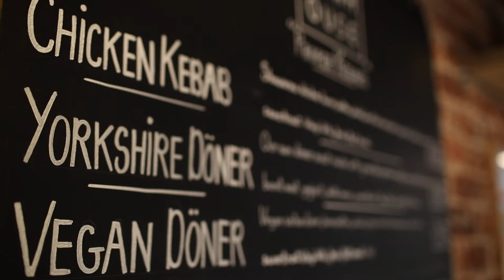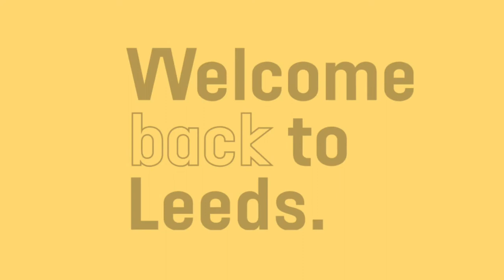Headrow House | Welcome Back to Leeds